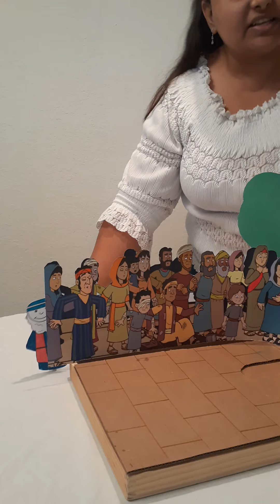Zacchaeus meets Jesus Lesson